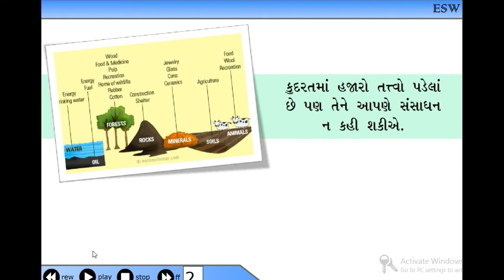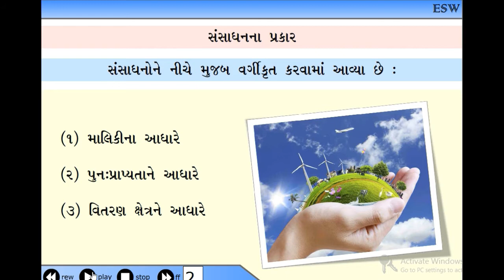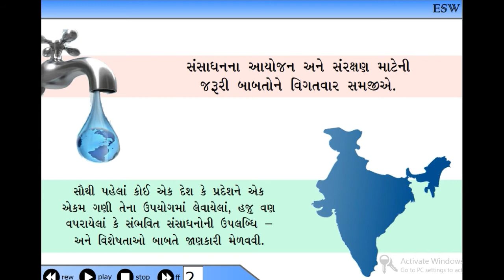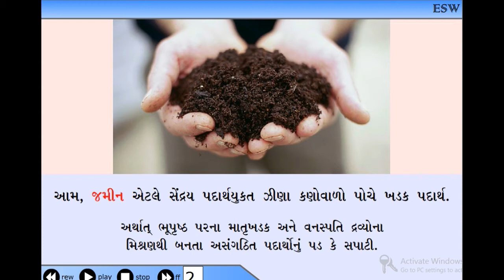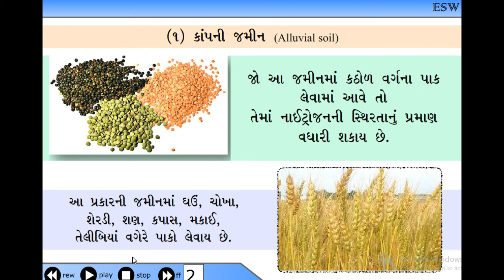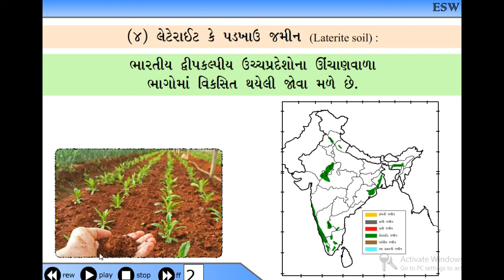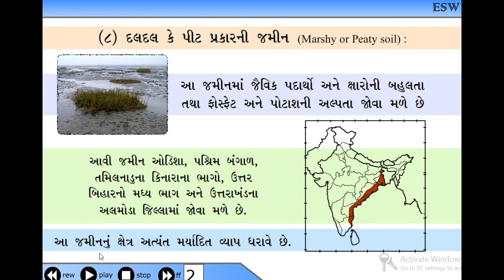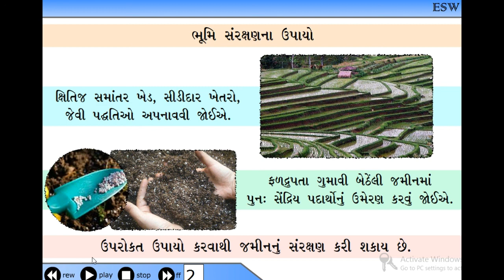ધોરણ 10 સામાજિક વિજ્ઞાન પ્રકરણ 8 કુદરતી સંસાધનો સંપૂર્ણ પ્રકરણ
This video for students of 10
Subject Social Science, Chaper 08